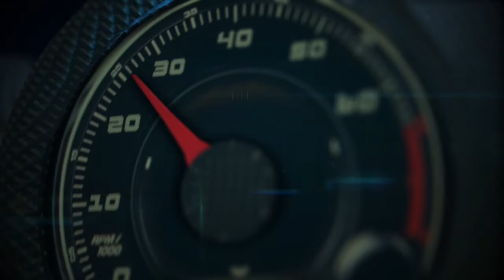Autos 0-60 - 2015 Audi A3 earns TOP SAFETY PICK+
The 2015 Audi A3, a midsize luxury car, earns the IIHS TOP SAFETY PICK+ award, thanks to good performance in five crashworthiness tests and an advanced rating for front crash prevention.

The A3 was completely redesigned for 2015 and is now a sedan instead of a wagon like its predecessor. It's the first Audi model to earn either the 2014 TOP SAFETY PICK or TOP SAFETY PICK+ award and the first ever to earn a good or acceptable rating in the challenging small overlap front crash test.